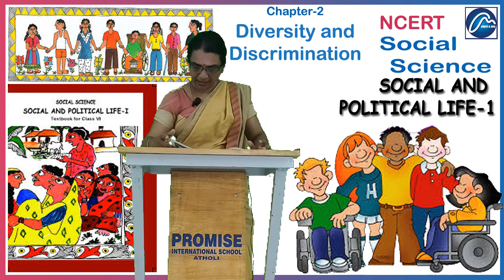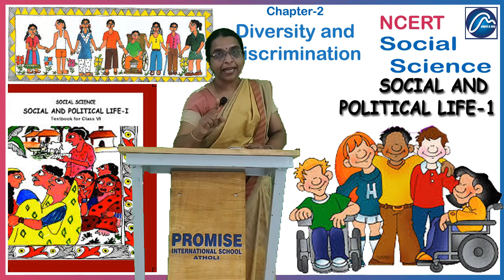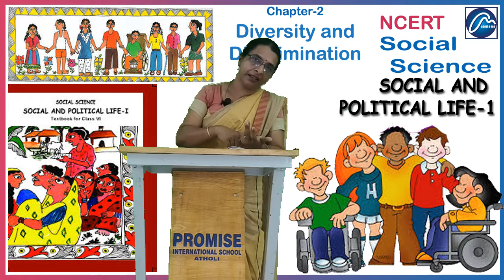6STD Social Science#Social and political life -l#Diversity and Discrimination Chapter -2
Social science
Social and political life-I
Class VI
Chapter 2
Diversity and Discrimination
# Difference and Prejudice
# Prejudice
# Creating Stereotypes
# Inequality and Discrimination
# On being discriminated against
# Striving for Equality